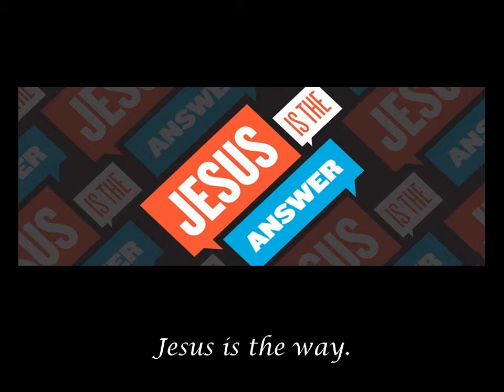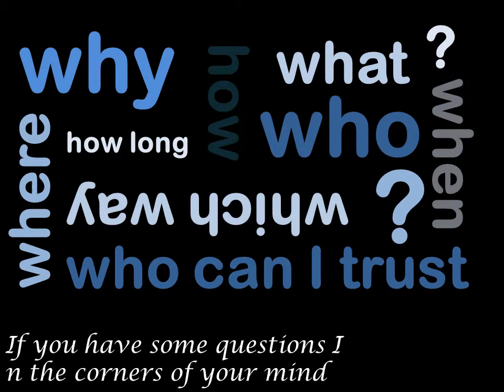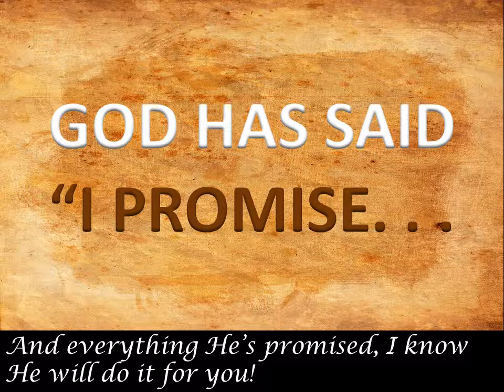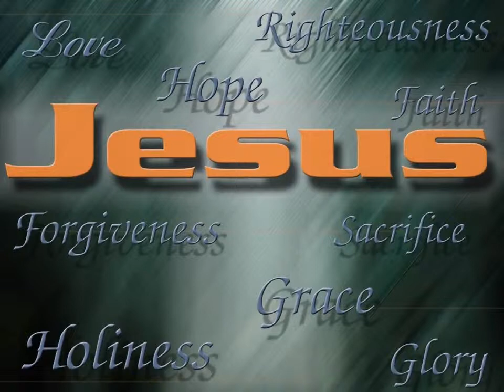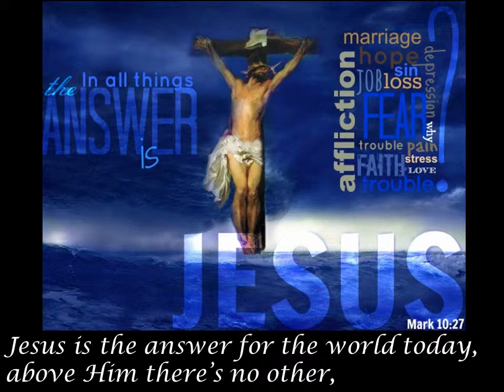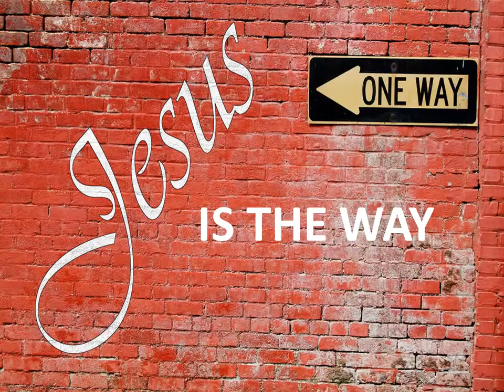13 Jesus Is the Answer (THE TORCH IS PASSED)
Selection from the upcoming July 4, 2013 presentation of The Torch is Passed, Mt. Chestnut Presbyterian Church, Butler, PA, 2:00 p.m. -- Adoring Christ Thru Song (ACTS) Choir and Orchestra